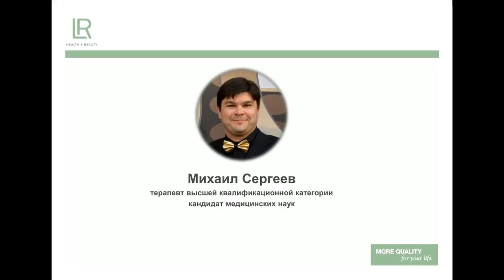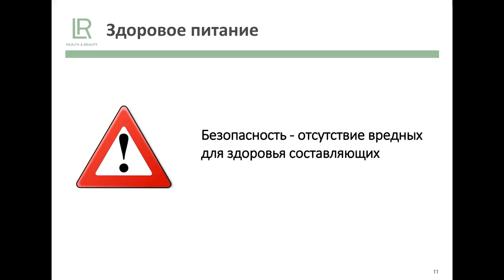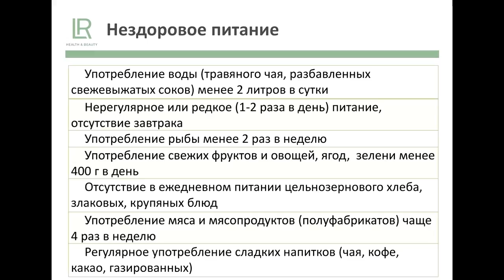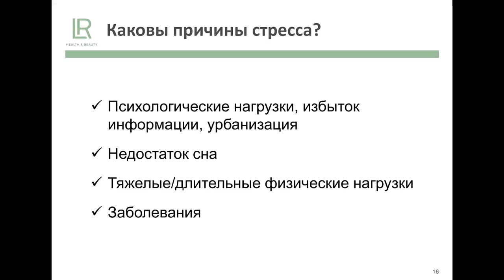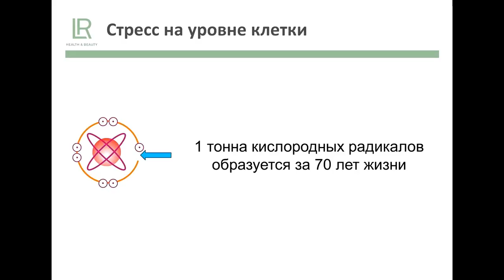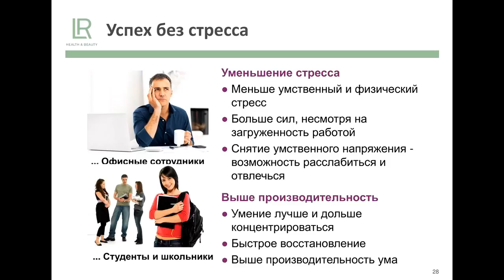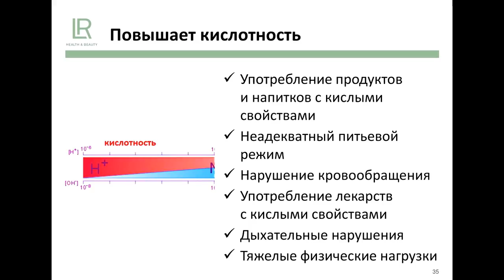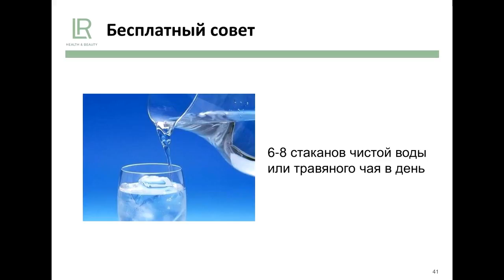Как быть здоровым каждый день